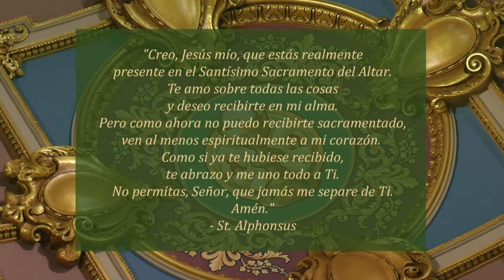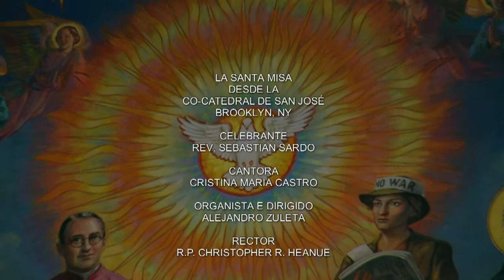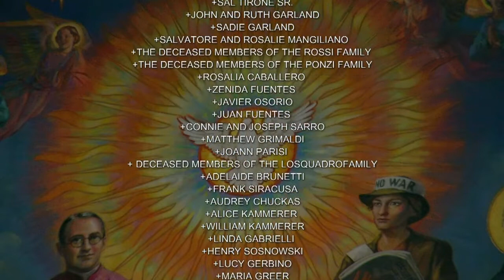Misa en Español 11-15-21 Lunes de la XXXIII semana del Tiempo ordinario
AMientras ve la misa de hoy, por favor considere hacer una donación a la Concatedral de San José, visita

Hoy es Lunes de la XXXIII semana del Tiempo ordinario.

La misa de hoy es celebrada por el Monseñor Sean. G. Ogle, Presiente de DeSales Media.

Lectionary: 497

Primera Lectura
1 Mc 1, 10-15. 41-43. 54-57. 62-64
En aquellos días, surgió un hombre perverso, Antíoco Epífanes, hijo del rey Antíoco, que había estado como rehén en Roma. Subió al trono el año ciento treinta y siete del imperio de los griegos.

Hubo por entonces unos israelitas apóstatas, que convencieron a muchos diciéndoles: “Vamos a hacer un pacto con los pueblos vecinos, pues desde que hemos vivido aislados, nos han sobrevenido muchas desgracias”.

Esta proposición fue bien recibida y algunos del pueblo decidieron acudir al rey y obtuvieron de él autorización para seguir las costumbres de los paganos. Entonces, conforme al uso de los paganos, construyeron en Jerusalén un gimnasio, simularon que no estaban circuncidados, renegaron de la alianza santa, se casaron con gente pagana y se vendieron para hacer el mal.

Por su parte, el rey publicó un edicto en todo su reino y ordenó que todos sus súbditos formaran un solo pueblo y abandonaran su legislación particular. Todos los paganos acataron el edicto real y muchos israelitas aceptaron la religión oficial, ofrecieron sacrificios a los ídolos y profanaron el sábado.

El día quince de diciembre del año ciento cuarenta y cinco, el rey Antíoco mandó poner sobre el altar de Dios un altar pagano, y se fueron construyendo altares en todas las ciudades de Judá. Quemaban incienso ante las puertas de las casas y en las plazas; rompían y echaban al fuego los libros de la ley que encontraban; a quienes se les descubría en su casa un ejemplar de la alianza y a los que sorprendían observando los preceptos de la ley, los condenaban a muerte en virtud del decreto real.

A pesar de todo esto, muchos israelitas permanecieron firmes y resueltos a no comer alimentos impuros. Prefirieron la muerte antes que contaminarse con aquellos alimentos que violaban la santa alianza. Muy grande fue la prueba que soportó Israel.

Salmo Responsorial
R. (cf 88) Ayúdame, Señor, a cumplir tus mandamientos.
Me indigno, Señor,
porque los pecadores no cumplen tu ley.
Las redes de los pecadores me aprisionan,
pero yo no olvido tu voluntad.
R. Ayúdame, Señor, a cumplir tus mandamientos.
Líbrame de la opresión de los hombres,
y cumpliré tus mandamientos..
Se acercan a mí los malvados que me persiguen
y están lejos de tu ley.
Los malvados están lejos de la salvación,
porque no han cumplido tus mandamientos.
Cuando veo a los pecadores, siento disgusto,
porque no cumplen tus palabras.

Yo soy la luz del mundo, dice el Señor;
el que me sigue tendrá la luz de la vida.
R. Aleluya.

Evangelio
En aquel tiempo, cuando Jesús se acercaba a Jericó, un ciego estaba sentado a un lado del camino, pidiendo limosna. Al oír que pasaba gente, preguntó qué era aquello, y le explicaron que era Jesús el nazareno, que iba de camino. Entonces él comenzó a gritar: “¡Jesús, hijo de David, ten compasión de mí!” Los que iban adelante lo regañaban para que se callara, pero él se puso a gritar más fuerte: “¡Hijo de David, ten compasión de mí!”

Entonces Jesús se detuvo y mandó que se lo trajeran. Cuando estuvo cerca, le preguntó: “¿Qué quieres que haga por ti?” Él le contestó: “Señor, que vea”. Jesús le dijo: “Recobra la vista; tu fe te ha curado”.

Enseguida el ciego recobró la vista y lo siguió, bendiciendo a Dios. Y todo el pueblo, al ver esto, alababa a Dios.